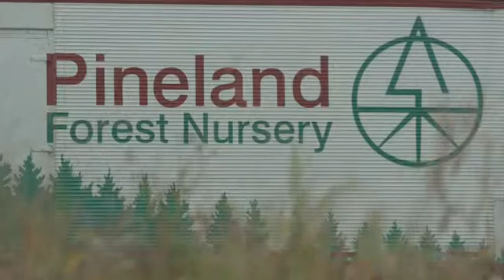Pineland Forest Nursery - Manitoba Hydro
Pineland Forest Nursery provides seedlings for reforestation in Canada and the United States. By burning syngas made from wood chips, their electricity use can be reduced by 35 -- 60 per cent during high demand periods.